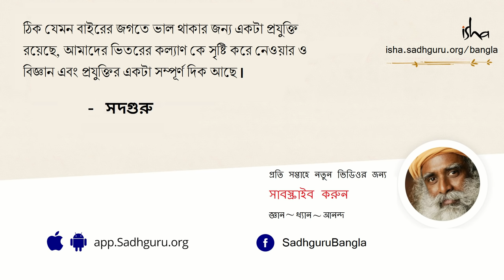এক যে আছে গোপন জাদু মন্ত্র! | A Man Who Learnt a Magical Secret Mantra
এই ভিডিওতে সদগুরু এক জন দক্ষিণ ভারতীয়ের গল্প শোনাচ্ছেন যিনি অলৌকিক শক্তি লাভের তীব্র বাসনায় তিব্বত পাড়ি দেন। যে বৃদ্ধ সন্যাসী তাকে সেই যাদু মন্ত্র শেখালেন, তাঁর সাথে দেখা হওয়ার পর কী কী ঘটেছিল সেই কাহিনী শোনাচ্ছেন তিনি।